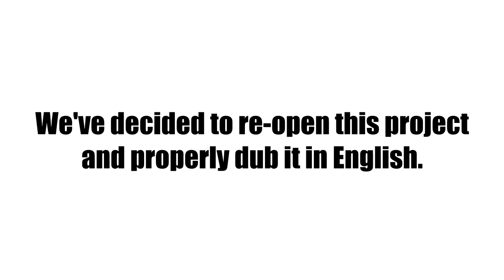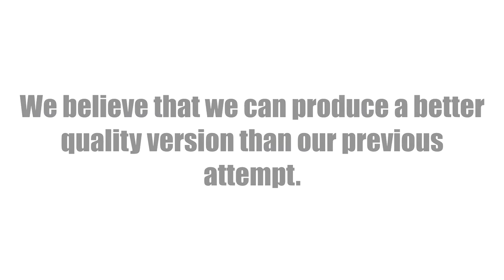Our Plans for 2020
This is a short teaser video explaining what are our plans for next year are going to be. Enjoy.